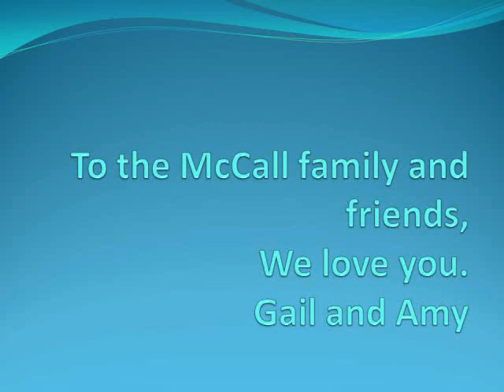Rusty McCall, 1986-2013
Tribute to Rusty. Photos by Lori Faith. "Shooting Star" written and performed by Gail Steiger. Harmonica by Lew Steiger.

We love and miss you, Rusty.